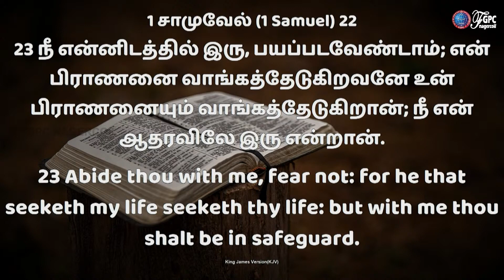கர்த்தர் எனக்கு ஆதரவு | Davidam joyson | Tamil Christian meesage 2022 | Tamil Sermon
Church Timings:

Sunday service Timings:
1st Service - Morning 6 am
2nd Service - Morning 9:30 am

Our Address:
Full Gospel Pentecostal Church,
174, Church Street,
Vettoornimadam, Nagercoil-629 003,
Kanyakumari District,
Tamilnadu , India.